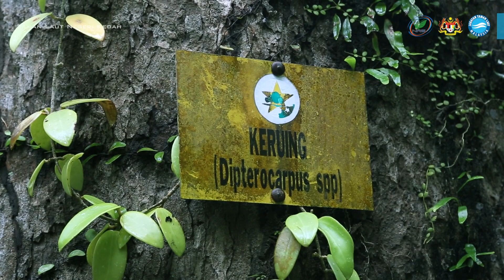Taman Laut Kedah